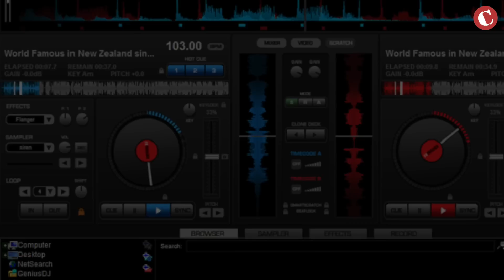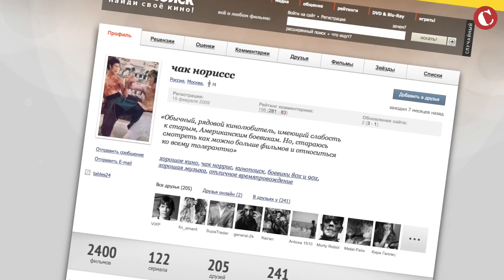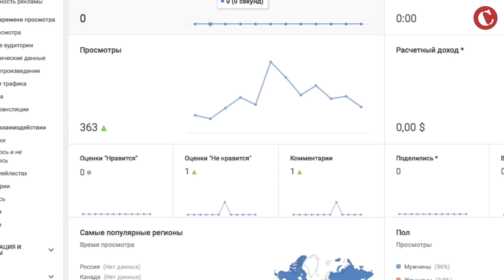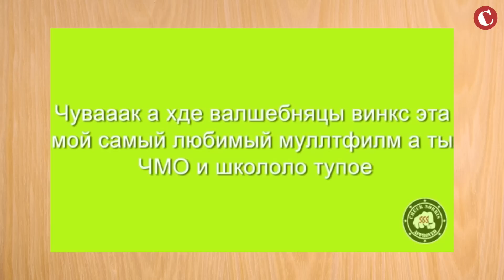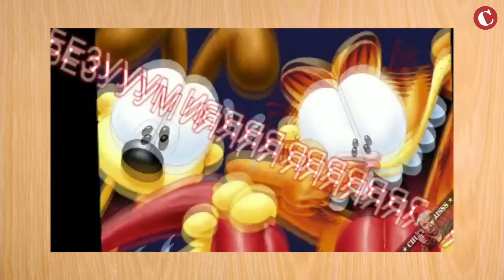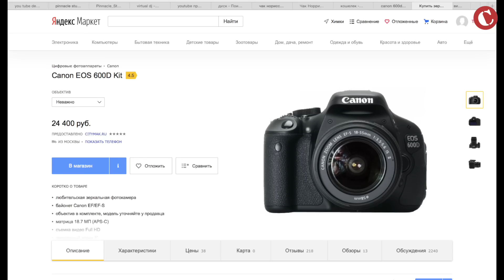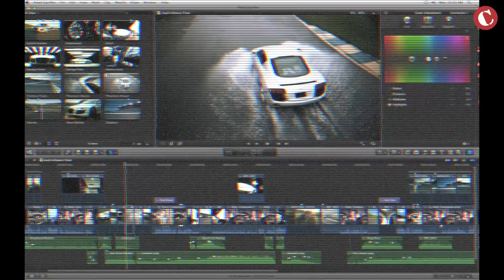У МЕНЯ УКРАЛИ ДИВАН! На пятилетие канала...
Хоть немного с запозданием, но лучше поздно чем никогда.
5 лет великому и ужасному каналу Chuck_Review. Как только не менялась и не трансформировалась моя деятельность за эти года. И мне кажется это было чертовски круто. Спасибо огромное вам и всем кто помогал на протяжении 5-ти лет. Я вас безумно люблю и продолжаем творить дальше!

Сходка. Сбор будет в эту пятницу в 19:15 в центре зала метро Менделеевская. После отправляемся в анти-кафе GEEK-TIME.
Вход 300 руб (по студаку 250).

Следующий эфиры буду на этом канале:
С 20-го на 21-е
С 22-го на 23-е
Старт в 18:00. Стример из меня конечно паршивый, но постараюсь избавиться от косяков...

Спасибо за помощь:
Дане Поперечному
Оптимисстеру
Соколу
Илье Бунину
Скаллете
Седовскому

КУДА СМЕЯТЬСЯ У МЕНЯ УКРАЛИ СТЕНД АП НЕ ДИВАН